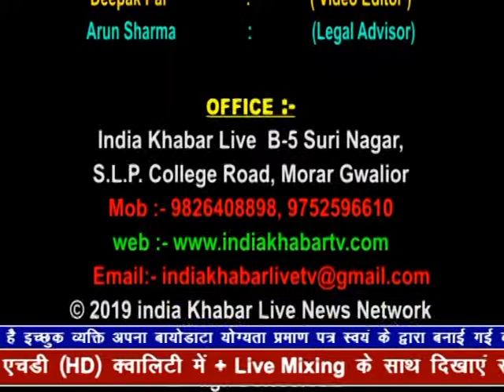indiakhabar Live | 21-03-2019 | IndiaKhabar Live News| इंडिया ख़बर LIVE